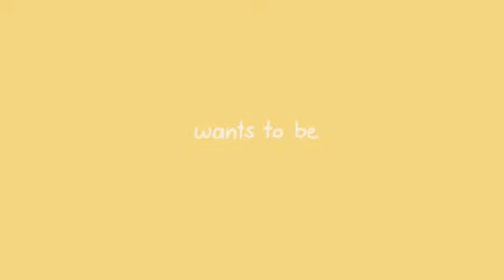famous Meme By Joycawn (Deleted Channel)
I'm sad to say that Joycawn has deleted her channel and videos. I don't know where she went or why she left but I will miss her. I saved this video a while ago because I adore her art style and the way she animates. I hope she ok. I DO NOT CLAIM OWNERSHIP OF THIS VIDEO NOR DID I MAKE IT.

🍯 Instagram🍯: @honeysdreamanimations